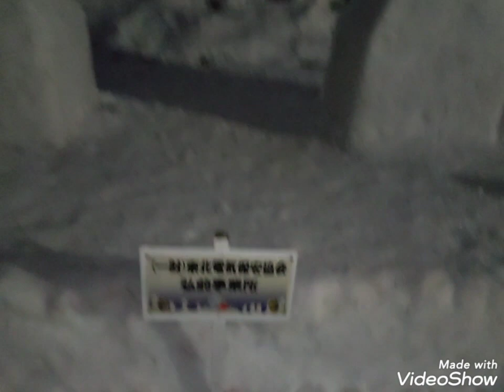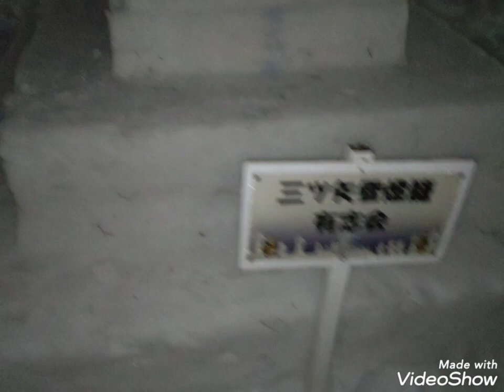2023弘前城雪燈籠まつり13 【下乗橋→馬出郭:津軽錦絵ミニ回廊】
(⁠〃ﾟ⁠3ﾟ⁠〃⁠)
2023弘前城雪燈籠まつり13　【下乗橋→馬出郭:津軽錦絵ミニ回廊】

※馬出郭(ウマダシクルワ)とは？
弘前城のニの丸から下乗橋を渡った小さな郭のことです。本丸に入る手前にある小さな砦になります。ここで殿様が合戦(最後)の指示する場所になります。

二の丸から下乗橋を渡り馬出郭の雪燈籠をご覧ください(⁠｡⁠･⁠ω⁠･⁠｡⁠)⁠ﾉ⁠♡

⬛津軽錦絵ミニ回廊⬛
市民が制作した錦絵が展示されるミニ回廊も見ごたえがあります。

⬛錦の灯り⬛
ねぷた絵で彩られた行燈が柔らかな光であなたの足元を照らします。設置場所は杉の大橋、下乗橋、鷹丘橋

◆参加団体名◆
盛龍のねぷた絵教室

※雪燈籠
(一財)東北電気保安協会　弘前事業所
三ツ矢雪燈籠　有志会